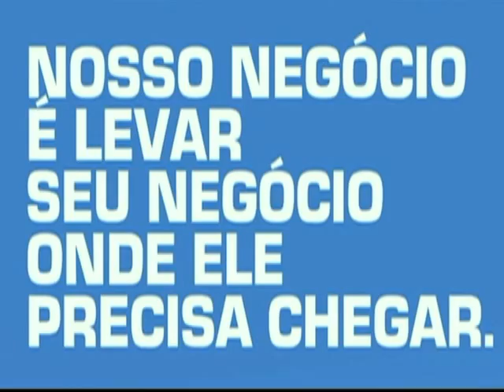Interview - 11072013 - Dr.Eduardo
Odontólogo e presidente do Campestre de Cajazeiras diz que clube ainda deve 90 mil.